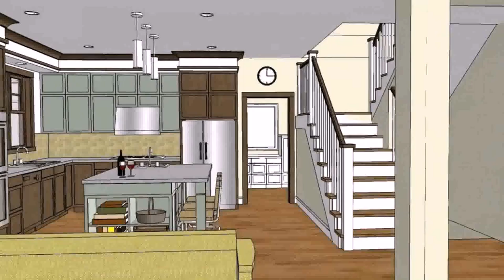House Design With Floor Plans Philippines (see description)